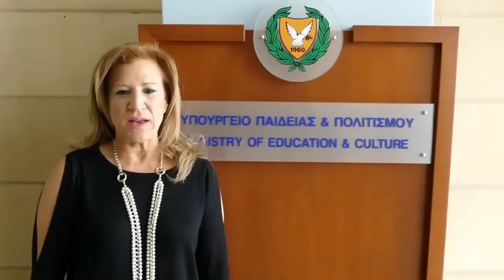Αθλητικά Σχολεία Κύπρου 2017